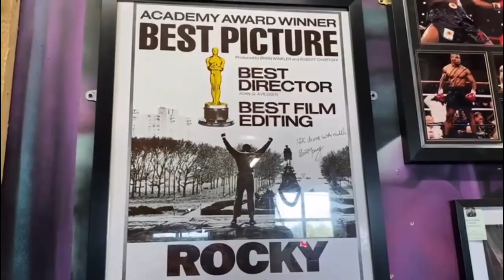Road to 10-0-0, The Journey so far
Produced by Dan D’Alessio